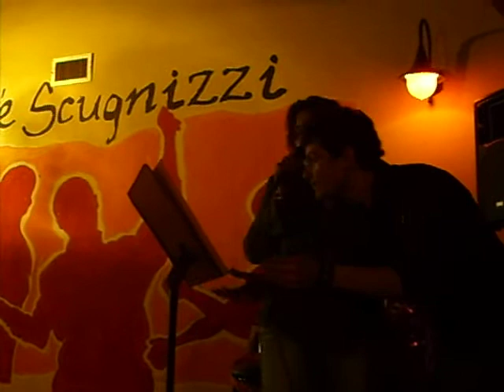Anna Oxa - Quando nasce un amore Live - Ginea @ A Rumba d' 'e Scugnizzi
Ginea Live " Quando nasce un amore "